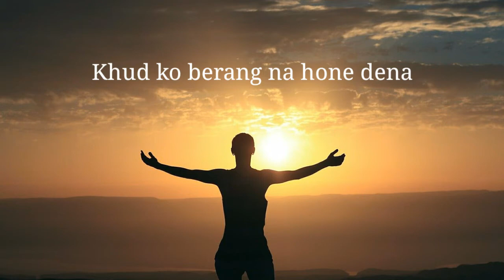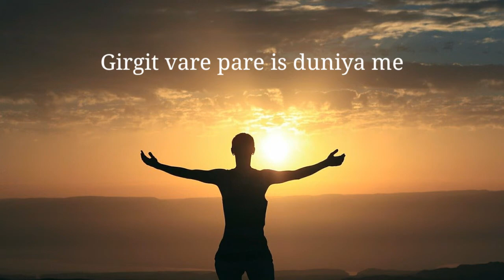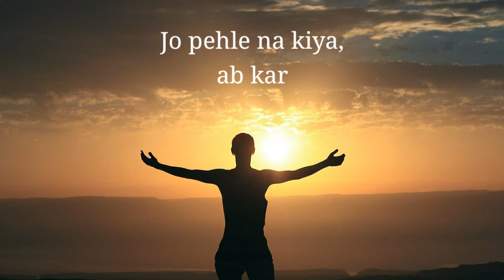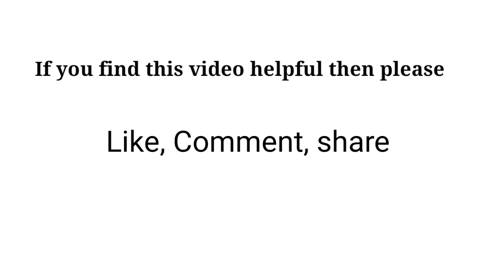Khud Ko Pehchano | Motivational Hindi Kavita | Sushmita Banerjee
Hi, I'm Sushmita Banerjee. This video is a hindi poem. It will help you to realize a lot of things about yourself and it will help you to grow. I hope you would like it.